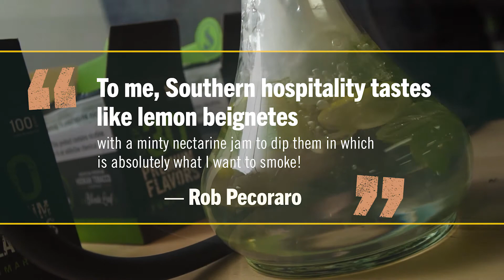Fumari Hookah Master Mix Series: LL-Cool Beignet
LL-Cool Beignet combines the decadently zingy taste of Lemon Loaf with the smooth nature of Nectarine, all cooled down with Mint.

This staff pick comes from Marketing Specialist, Rob Pecoraro, who states:
"To me, Southern hospitality tastes like lemon beignets with a minty nectarine jam to dip them in which is absolutely what I want to experience!"

This hookah flavor mix is not only great to have around in the upcoming summer months but will be the star of your next brunch party!